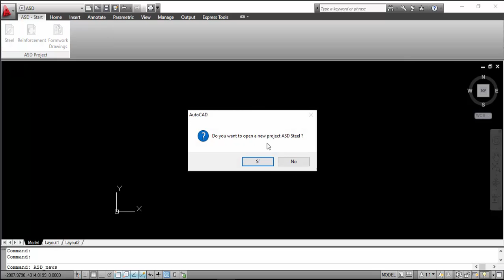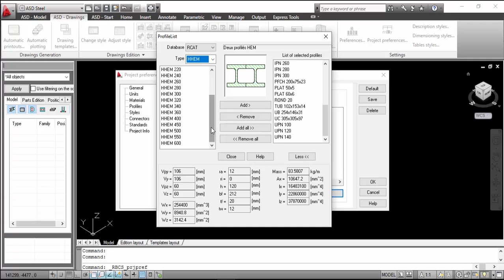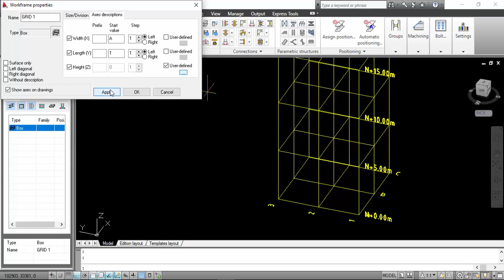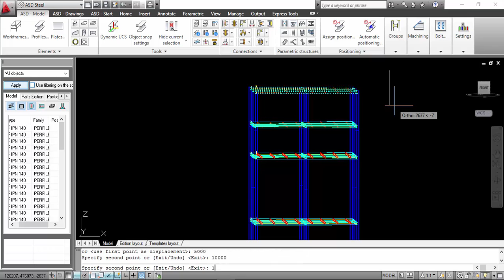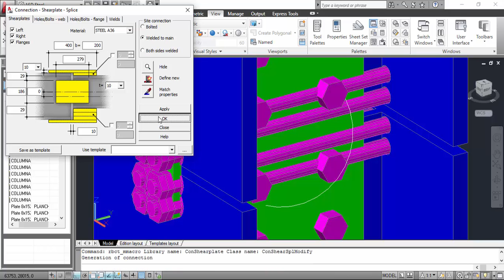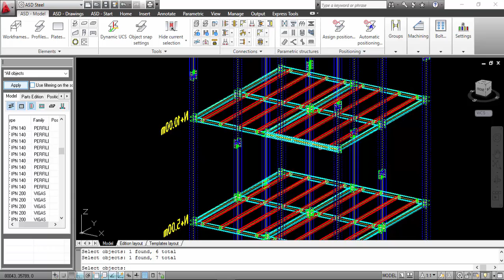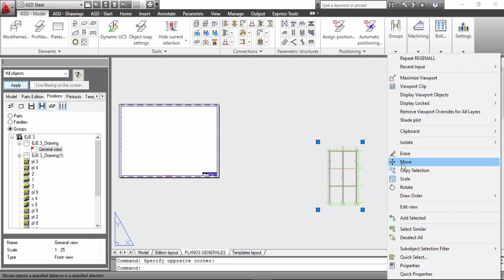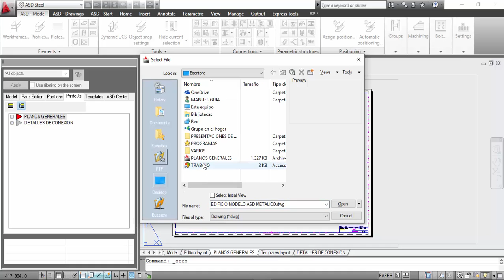JORNADA 4 9 6 2017 (AUTOCAD STRUCTURAL DETAILING)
Demostración de la generación de Planos de una Estructura Metálica con todos sus detalles, utilizando AutoCAD Structural Detailing